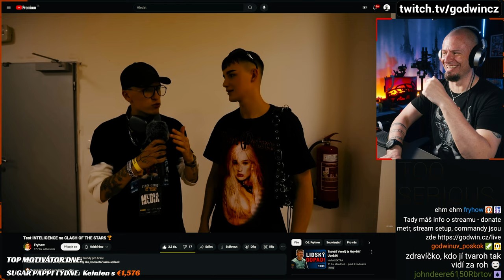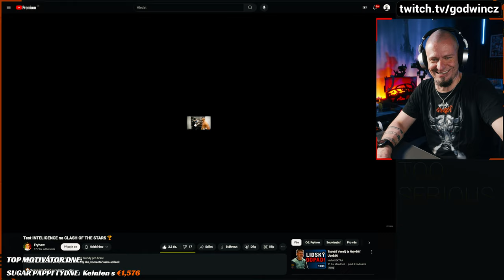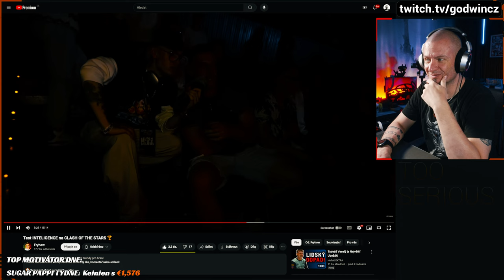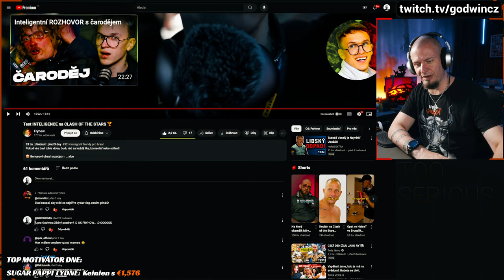a jeho IQ test na Clashi...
Jak to říct... Něco je špatně, když nejchytřejší je Brunclík.